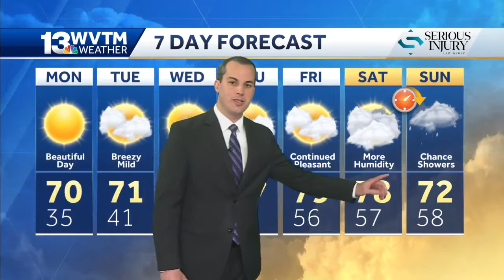Fantastic weather to begin the week